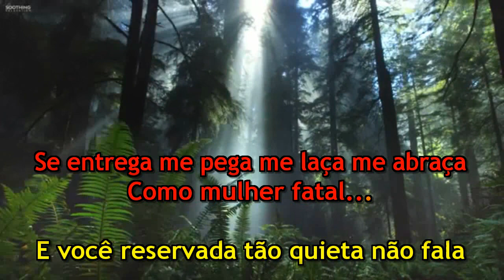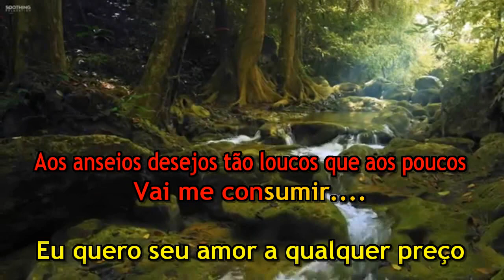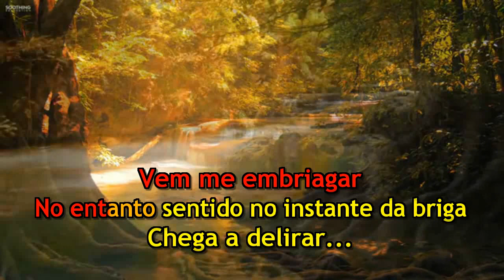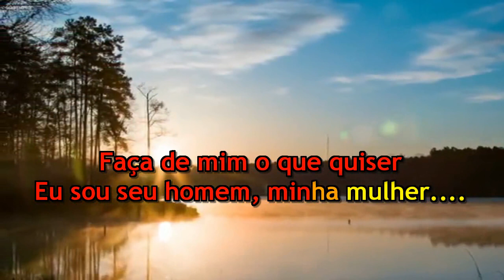Roberto Carlos - Pelo Avesso - Karaoke - Nova Versão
Arquivos gratuitos, não tem caráter comercial, serve para divulgar o trabalho dos detentores de direitos e como entretimento para o canto amador. Para que o canal tenha destaque é necessário o maior número de “LiKES”, aqueles que marcam o “DESLIKES”, estão depondo contra eles mesmos. Fazer estes vídeos é chato e trabalhoso, é desagradável quando se vê “não gostei”. Eu navego por vários canais, sempre incentivo quem faz, pois sei o trabalhão que dá.
Sei que é difícil contentar todos, mas sei também que muitos vão no DESLIKE por maldade. Espero compreensão dos usuários.